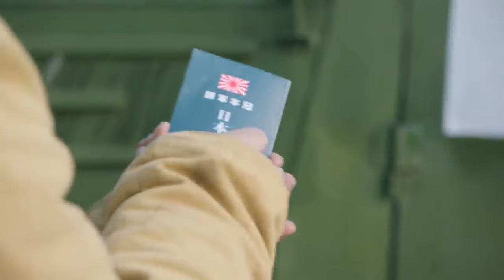抗日電影 | 日軍俘虜戰地女記者，不料記者身懷絕密，八路全體出動開展救援 ⚔️ 抗日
JDFJZZ